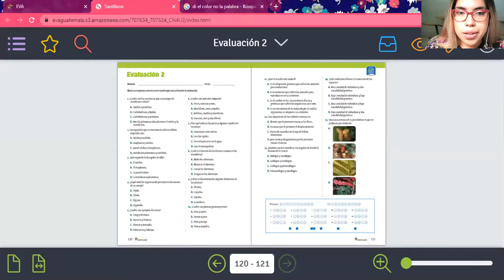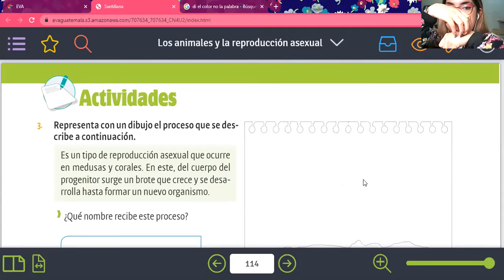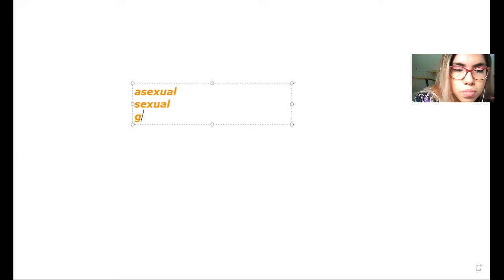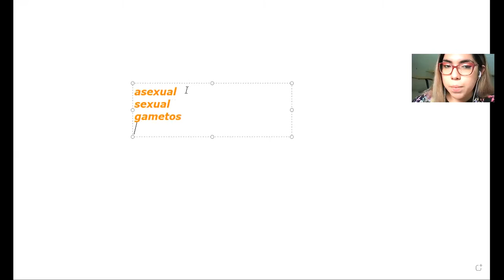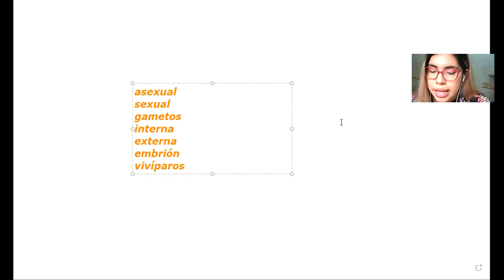Páginas 114 y 115 reproducción asexual